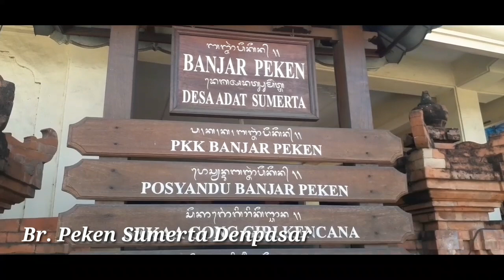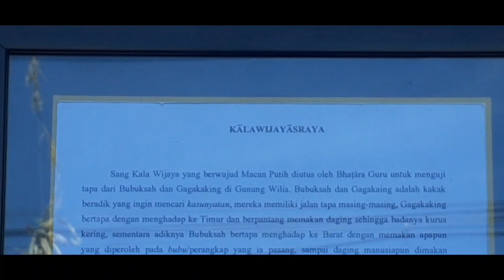Ogoh Ogoh Br. Peken Sumerta Denpasar Bali